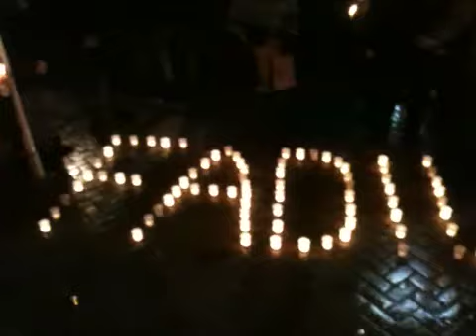Fadil Ferati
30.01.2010